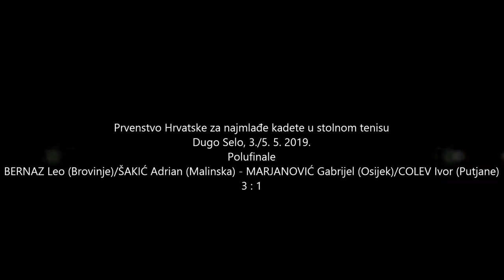BERNAZ (Brovinje)/ŠAKIĆ (Malinska) - MARJANOVIĆ (Osijek)/COLEV (Putjane) 3 : 1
Prvenstvo Hrvatske u stolnom tenisu - parovi najmlađi kadeti
Dugo Selo, 3./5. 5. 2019.
Polufinale:
BERNAZ Leo (Brovinje)/ŠAKIĆ Adrian (Malinska) - MARJANOVIĆ Gabrijel (Osijek)/COLEV Ivor (Putjane)  3 : 1 (9, -9, 8, 6)